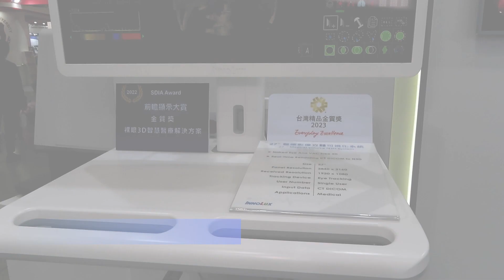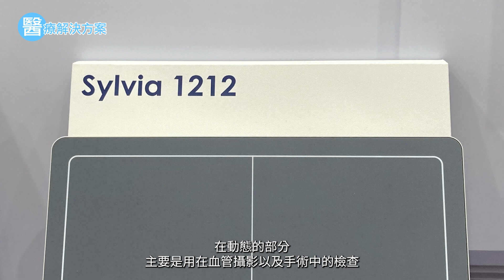群創 x 睿生 2022 台灣醫療科技展 - Ep02 醫療解決方案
群創 x 睿生 2022 台灣醫療科技展
醫療解決方案